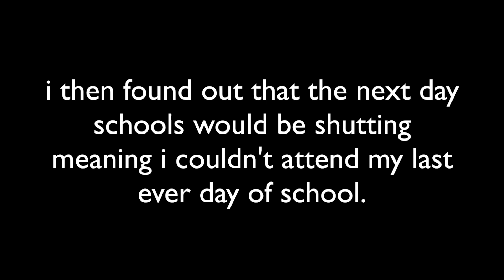my FIRST WEEK in SELF - ISOLATION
It was a bit of a week. I took you along my first week in isolation because of THE VIRUS. I am hoping to give you so many more videos to bring a bit of positivity in such a chellenging time for us all. Stay Safe ❤︎